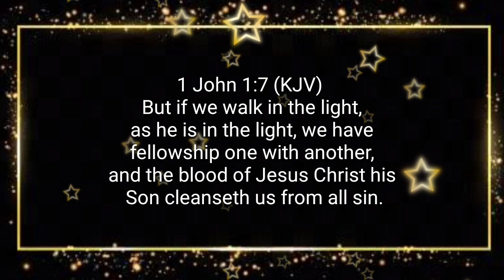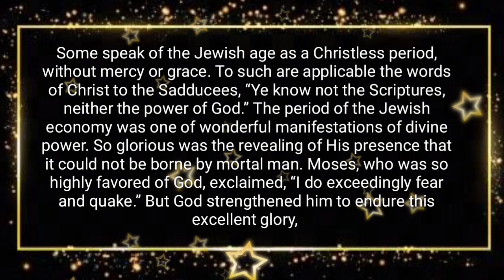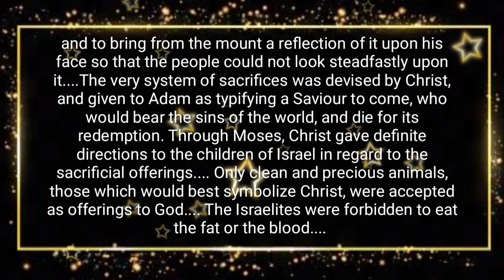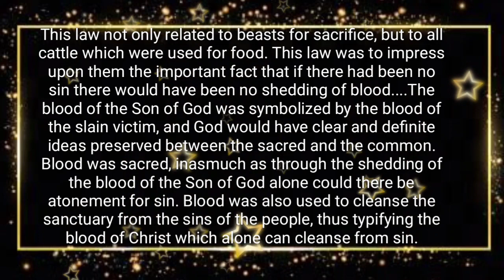KITA DIBERSIHKAN OLEH DARAH KRISTUS l RENUNGAN HARIAN KRISTEN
222/369

Previous

Next

SD

Sons and Daughters of God

Home

EGW Writings

Devotionals

222/369

Previous

Next

We Are Cleansed by Christ's Blood, August 6

We Are Bought With a Price

The blood of Jesus Christ his Son cleanseth us from all sin. 1 John 1:7. SD 225.1

Some speak of the Jewish age as a Christless period, without mercy or grace. To such are applicable the words of Christ to the Sadducees, “Ye know not the Scriptures, neither the power of God.” The period of the Jewish economy was one of wonderful manifestations of divine power. So glorious was the revealing of His presence that it could not be borne by mortal man. Moses, who was so highly favored of God, exclaimed, “I do exceedingly fear and quake.” But God strengthened him to endure this excellent glory, and to bring from the mount a reflection of it upon his face so that the people could not look steadfastly upon it. SD 225.2

The very system of sacrifices was devised by Christ, and given to Adam as typifying a Saviour to come, who would bear the sins of the world, and die for its redemption. Through Moses, Christ gave definite directions to the children of Israel in regard to the sacrificial offerings. Only clean and precious animals, those which would best symbolize Christ, were accepted as offerings to God. SD 225.3

The Israelites were forbidden to eat the fat or the blood. This law not only related to beasts for sacrifice, but to all cattle which were used for food. This law was to impress upon them the important fact that if there had been no sin there would have been no shedding of blood. SD 225.4

The blood of the Son of God was symbolized by the blood of the slain victim, and God would have clear and definite ideas preserved between the sacred and the common. Blood was sacred, inasmuch as through the shedding of the blood of the Son of God alone could there be atonement for sin. Blood was also used to cleanse the sanctuary from the sins of the people, thus typifying the blood of Christ which alone can cleanse from sin.14The Signs of the Times, July 15, 1880